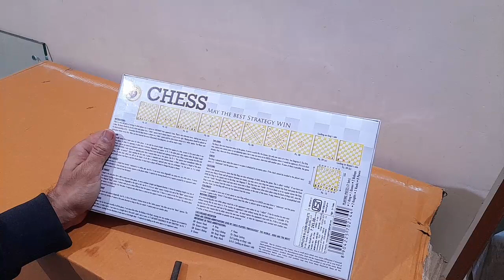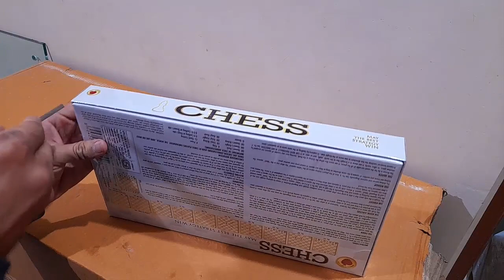Unboxing and Review of Applefun Chess Board Game for smart kids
Video editing

Camtasia studio

Unboxing, review and testing of Apple Fun Toys

Unboxing, review and testing of c. j. enterprise
Unboxing, review and testing of shinsei toys
Unboxing, review and testing of shinsei min toys
Unboxing, review and testing of nippon toys
Unboxing, review and testing of centy toys
Unboxing, review and testing of funzoo toys

Unboxing, review and testing of Rajson Sports productsUnboxing, review and testing of Konex Sports productsUnboxing, review and testing of Jonex Sports products